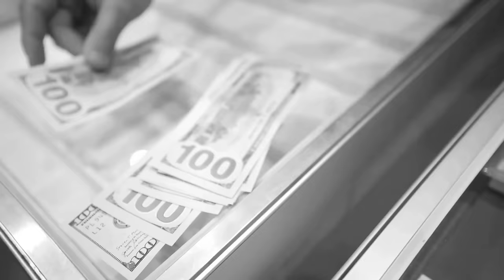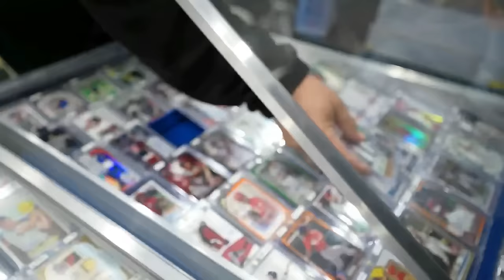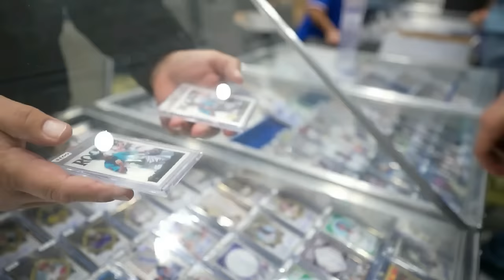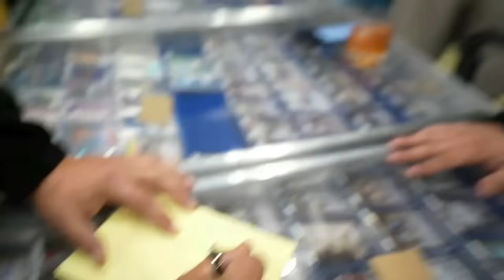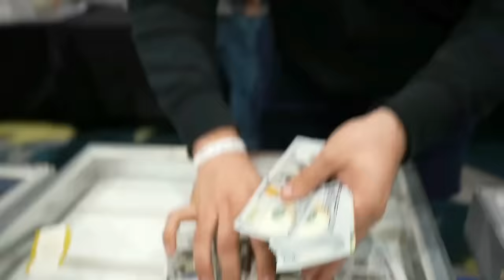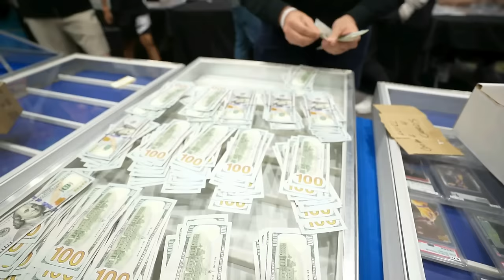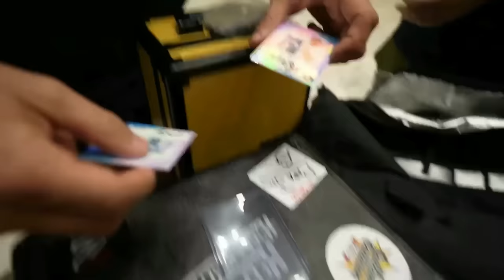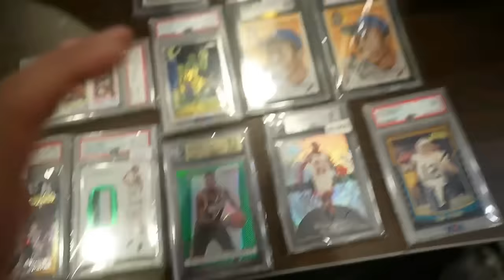I Bought A Dealers ENTIRE Table At The Dallas Card Show 😱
8 Showcases, 500+ Cards, $17,000 Deal. Bought the Dealer's table at Dallas Card Show 😱

I Bought A Dealers ENTIRE Table At The Dallas Card Show. Welcome to a crazy trade night. This guy had excellent sticker prices on his cards, and the cards were all very cool, hof, on card, high end, under $500 each. We agreed on a 70% comp at the rest was history.

I have never bought out an entire dealer in my life. This was new for me haha. I couldn't pass the deal up. I've always wanted to do this. Big thank you to topher, other guy (lmk your name) and zebronjames23 for bringing out the calculators.

The dallas card show is one of my favorite sports card shows in the world. The deals can be incredible, the community shows up strong, and the memories are absolutely priceless. There's a deal, a friend, or fellow sports card collector for everybody.

Make sure you bookmark my Whatnot Card Show Stream where I will auction some of these sports cards at $1: